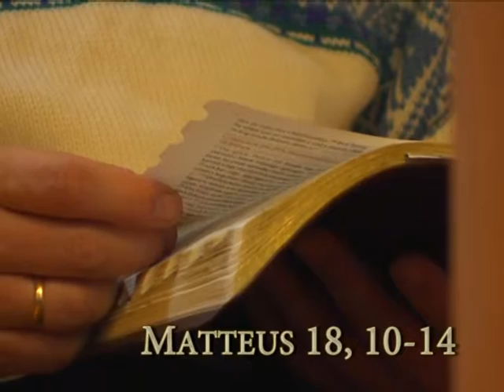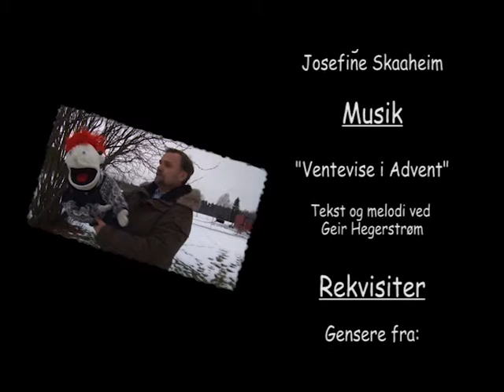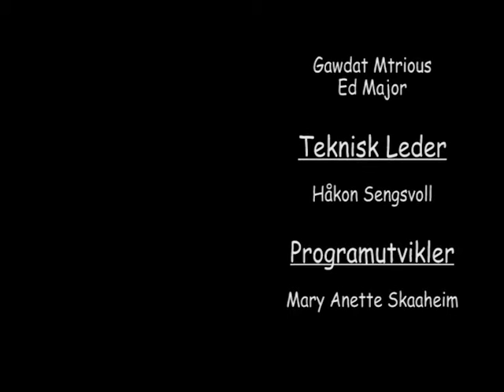Advents-kalender 16 Desember (S1)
Advents-Kalender 16 Desember, laget av Jesusnett i samarbeid med Visjon Norge. Produsert i 2013.